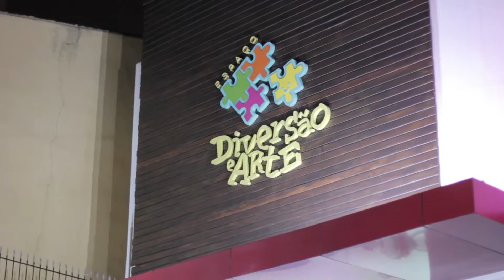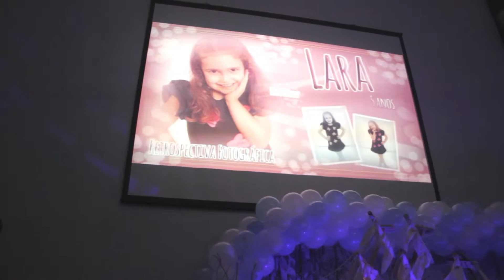Aniversário Lara 5 anos